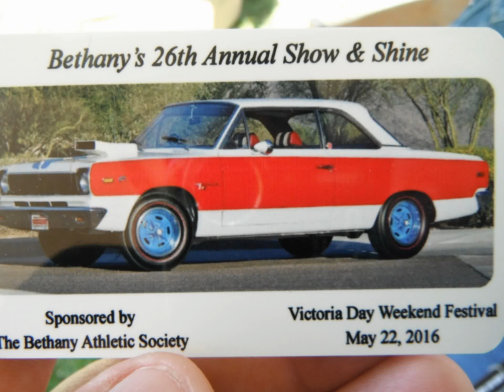Car show Bethany's 26th Annual Sunday May 22 2016.